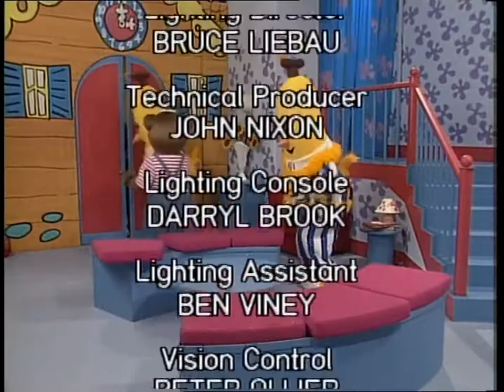Bananas in Pyjamas - Ep.189 - Cuckoo Clock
When the Bananas accidentally break Morgan's new cuckoo clock, they offer to fix it.